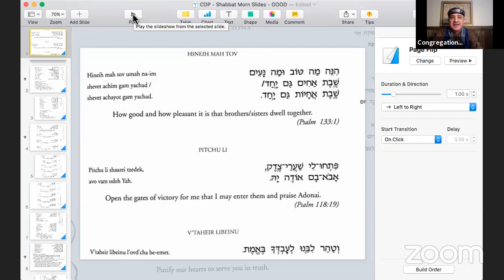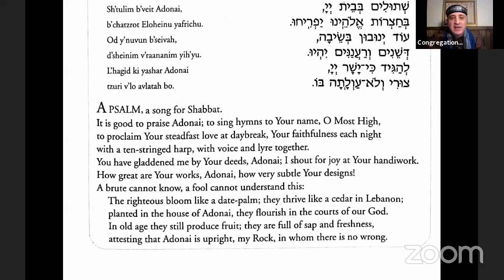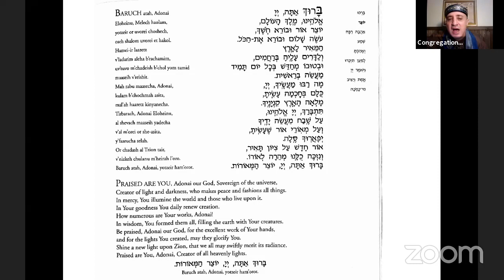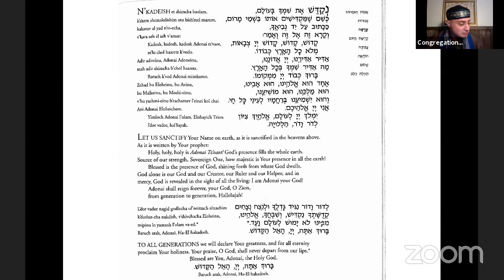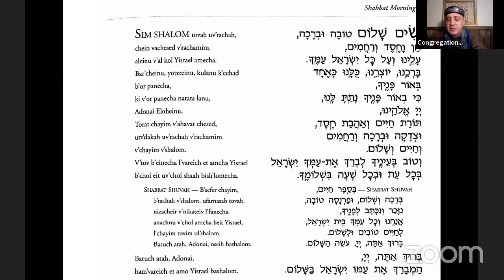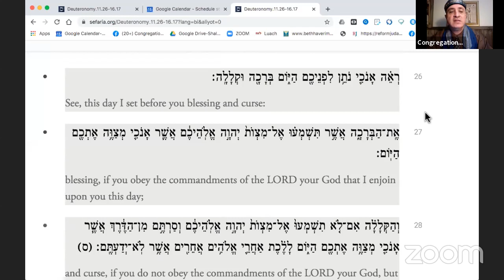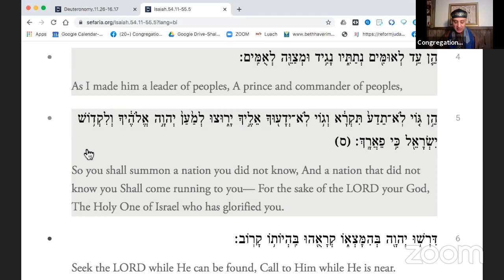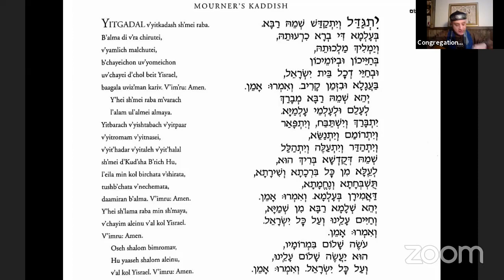Saturday Shabbat Service